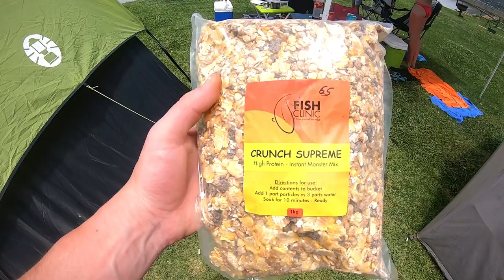Hartbeespoort Carp Fishing - Particles and Fish Clinic Crunch Mix - IFAFI Aquatic club Ruan Crause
This weekend Ruan Crause is showing us all the tips and tricks to fish the big carp fish venue called IFAFI Hartbeespoort. We are fishing with particles and Fish Clinic Crunch mix extreme.